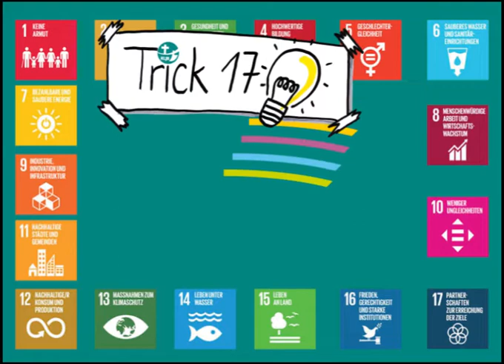Uli ärgere dich nicht - Was ist das eigentlich?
17 UN-Nachhaltigkeitsziele, Trick 17, "Uli ärgere dich nicht"...